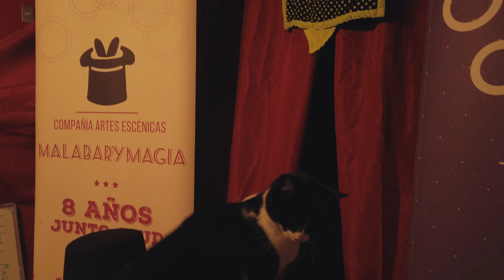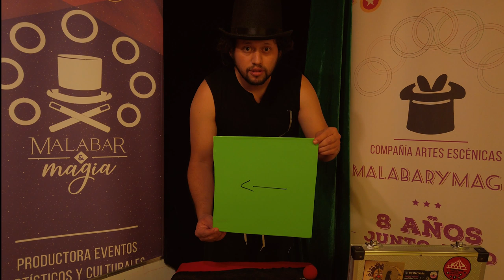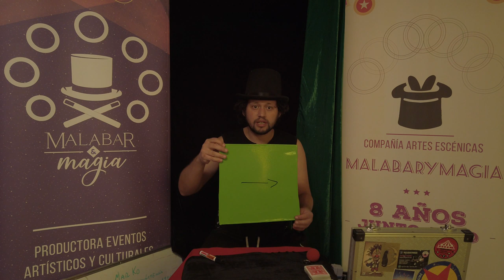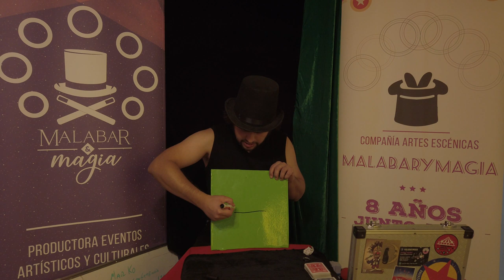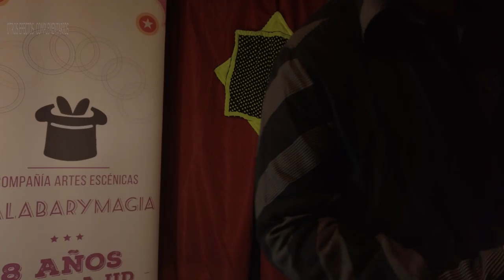La flecha loca, efecto sacado del libro de MarKo presentación y tutorial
Carlitos Argollas Romeral, Curicó Chile, magia cuarentena, tutorial magia DVD gratis de magia  2020 ikokokoj